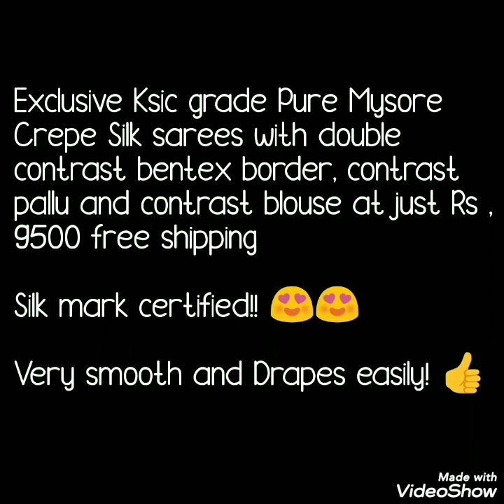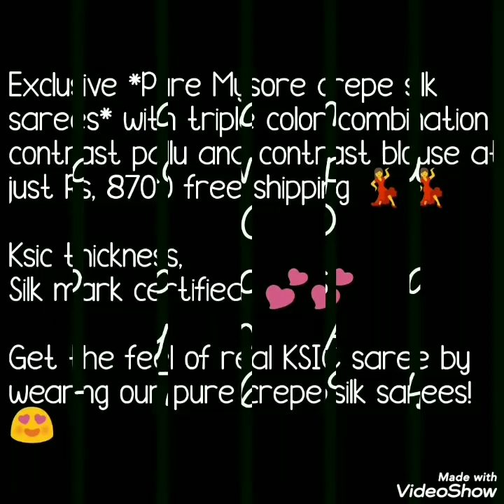Mysore Silk Saree Series Pure Mysore Crepe Silk Sarees With Double And Triple Color Combination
Here I am back with trendy  pure mysore  crepe silk sarees collection.  Whats is new in today's collection    Today's collection is pure mysore crepe silk saree with double color, tripal color combination. In double color crepe silk sarees you will get two color combination on saree with bentex border and contrast pallu, blouse pice. All these sarees are silk mark certified sarees. In triple color pure mysore silk saree you will three color with contrast pallu and blouse pice.
these are pure mysore crepe silk sarees with silk mark certification.KSIC Thikness.
get the feel of real ksic saree by wearing pure crepe silk sarees.

mysore silk with double colour border, bentex border pure mysore crepe silk saree,wedding,
mysore silk sarees images with price,triple colur combination pure mysore crepe silk sarees,
mysore silk sarees green colour,mysore silk sarees in pothys,
ksic mysore silk sarees discount sale 2020,bottle green mysore silk saree,
mysore silk sarees,ksic mysore silk saree designs with price,crepe silk sarees with zari border,
crepe silk sarees wholesale,ksic malleswaram,red mysore silk,ksic thikness,
Ḍabul kalar bārḍar‌tō maisōr silk, beṇṭeks bōrḍar pyūr maisōr krīp silk cīra, veḍḍiṅg,
maisōr silk cīrala citrālu dhara, ṭripul kalar kāmbinēṣan svacchamaina maisōr krīp silk cīralu,
maisōr silk cīralu ākupacca raṅgu, maisōr silk jāri bōrḍar,maicūr paṭṭu puṭavaikaḷ vilaikaḷuṭaṉ kūṭiya paṭaṅkaḷ, ṭiripiḷ kalar cērkkai tūya maicūr krīp paṭṭu puṭavaikam, civappu maicūr paṭṭu, kēcik tikṉas,

1 . watsup for order: 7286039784
 2. no negotiations please
 4.Sorry, cash on delivery service is not available
 5.payment can send through RTGS,,google pay or paytm,account transfer.
 6.Dispatch will be with in 2 3 day after payment
 7.After dispatching we will send you courier number through watsup
 8.Depends on distance item will receive.normally 7 to 10 working days
 9.Take video at the time of parcel open
10.if you find any damages you can returned to same address
11.we supply all over  india,and overseases also.